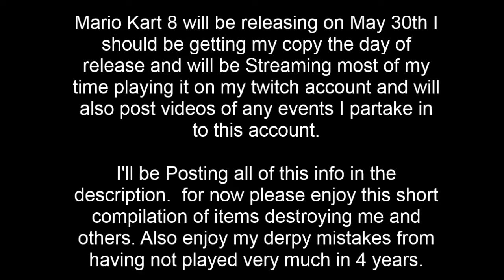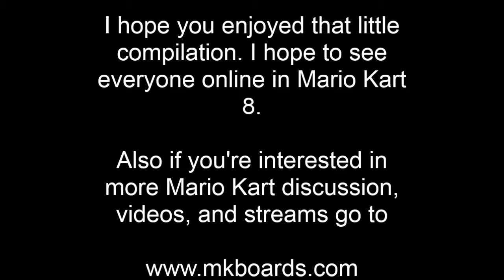Mario Kart Wii Compilation & Channel Update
I Haven't posted very much since I stopped playing  Mario Kart Wii. However I played some Mario Kart Wii  recently and made a little compilation video.

The old Pro Lounge is having a send off race for Mario Kart Wii on May 10th at 7 pm Eastern.  I'll be streaming this on my twitch account

Please come and enjoy me getting destroyed. I'm going to upload them to this page afterwards.

Mario Kart 8 will be releasing on May 30th I should be getting my copy the day of release and will be Streaming most of my time playing it on my twitch account and will also post videos of any events I partake in to this account. I hope to see everyone online in Mario Kart 8. Also if you're interested in more Mario Kart videos streams and discussion please go to

Compilation starts at 0:28